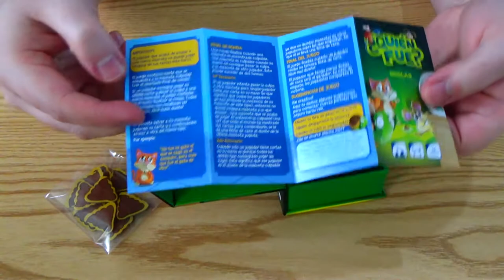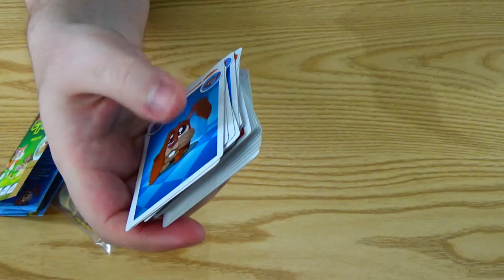Unboxing - ¿Quién Fue? (Who Did It?)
¡Nuevo Unboxing en Diluvio Lúdico!

El juego de hoy es de aquellos fácilmente reconocidos por sus componentes.
Porque trae Tokens de Caca.
¿Cuántos juegos pueden decir que traen Tokens de Caca?

Este divertido y caótico juego es una excelente puerta de entrada a los juegos tipo Fillers, en especial si estamos jugando con niños.